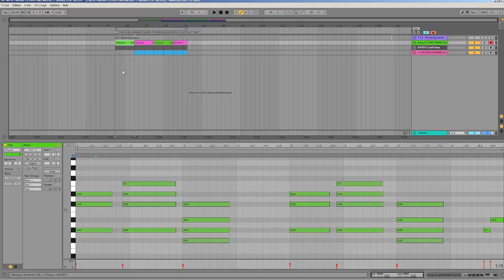Synthwave Chords Tips w/ Mitch Murder "Breaking Waves"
Hey everyone,

A short vid made for instagram on a Mitch Murder's track.

The idea is to understand the chords, color and voicings of his style  and copy,use in your own production.

HARMONY :

-- Key of Bb min

--   Use of an unusual Chord progression :
      bVII -       i      -     VI     -       IV    -       VI     -     bVII
    Absus4   Bbmin11  Gbadd9     Ebmin9     Gbadd9     Absus4

--Subtle use of space at the end of each 4 bars making the track
 breath and allowing each variation to be meaningful.

ARRANGEMENT :

--The Key is "supposed"to be Bb min but there's no strong feel of Tonality like a V - I resolution
  which gives it that "out of time""neverending chord progression" feel

--Close Voicings : the voicings are not far away from each other leaving space for  other sounds
--Use of extensions and colors like 9th , sus 4, min7, 11th

--the pick up notes bar 12  add a short moment of  "slow mo"
   to the chord progression

--Subtle variation on bar  4 that pushes the chords in terms of feel.